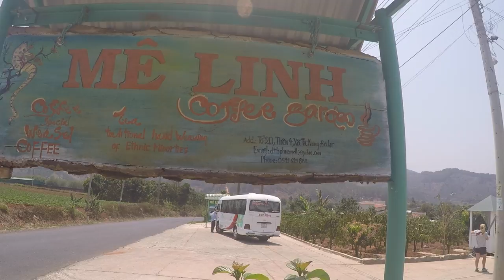Vietnam vlog: Drinking weasel POOP coffee in Dalat!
Dalat was a huge change of pace during our trip! The weather was cooler, there was REAL COFFEE (a la weasel), and the landscape was mountainous and lush. We loved our time here!

Make sure to spend some time at 100 rooms on your visit! By far one of the coolest bar in the world!

Filmed with GoPro HERO 4 Silver